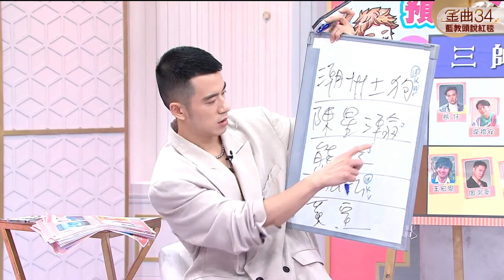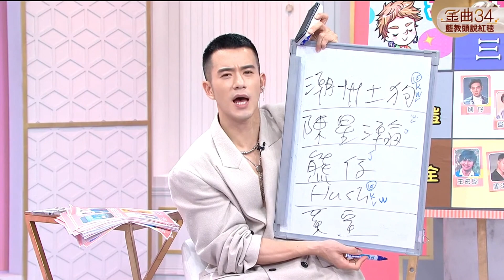【金曲34】藍教頭評選紅毯三帥！潮州土狗個人特色超強、HUSH流蘇西裝最吸睛、陳星翰西裝配鑽背心閃亮登場!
🔔玩美研究室6月號・女人我最大 跟著許瑋甯一起「幸福瘦」!

『唐綺陽 開運系列』有看有準 有看有加持~！
『髮神吳依霖』拯救亂髮，看這個就知道！